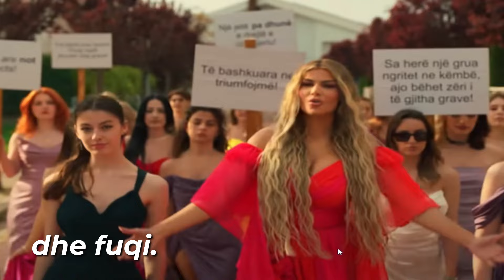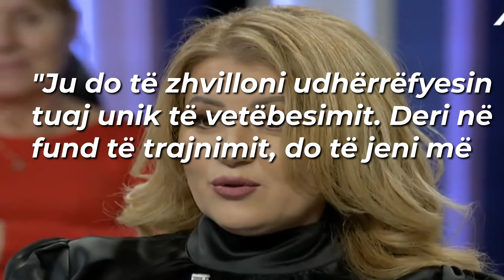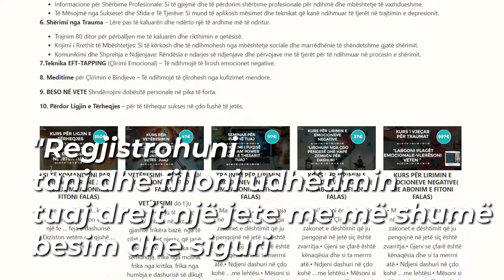Gruaja Perfekte, Bëhu mbretëresha që je.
Udhëtimi juaj për të zbuluar fuqinë e vërtetë fillon tani me kursin mujor me Mimoza Thaqin!

🧘‍♀️ A jeni gati për një zhytje të thellë në funksionet e brendshme të vetëbesimit tuaj? A e keni pyetur ndonjëherë veten, "Nga vjen vetëbesimi? Pse disa njerëz duken natyrshëm më të sigurt se të tjerët? Dhe çfarë bëni kur nuk mund të gjeni besimin kur ju nevojitet më shumë?" 🤔

Në këtë kurs, do të merrni përgjigjet për këto pyetje dhe shumë të tjera, për të ndërtuar një themel të fortë të vetëbesimit që zgjat gjithë jetën. 💪✨

🔹 Moduli 1: Shkathtësia më e re e jetës suaj- Vetëbesimi
Mësoni këtë shkathtësi të re dhe zbuloni fuqinë tuaj të brendshme.

🔹 Moduli 2: Rëndësia thelbësore e të qenit Grua Perfekte, nga vjen si mund të thellohemi në këtë çështje, çfarë impakti do të keni te të tjerët me Imazhin tuaj të ri.
🔹 Moduli 3: Si të keni vetëbisim të patundur me një udhëzim të saktë
Dhe module të tjera të cilat do të shpërthejnë të gjitha bllokimet tuaja për të lënë gjurmë pozitive në familje dhe shoqëri.

Kuptoni se sa i madh është ndikimi juaj kur veproni me vetëbesim dhe si mund të ndryshoni jetën tuaj dhe të të tjerëve.

Mos humbisni këtë mundësi të jashtëzakonshme për të transformuar jetën tuaj! Bashkohuni me ne dhe bëhuni Mbretëresha e jetës tuaj! 👑

📅 Regjistrohuni tani dhe filloni udhëtimin tuaj drejt një të ardhmeje plot vetëbesim dhe sukses!